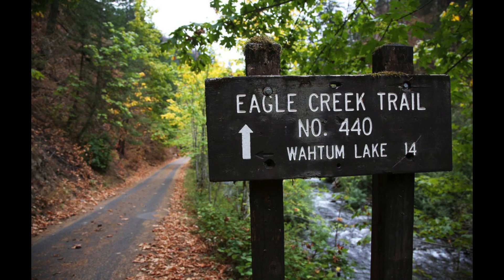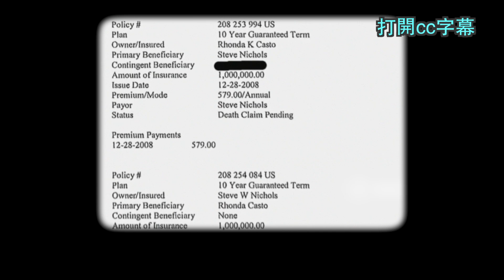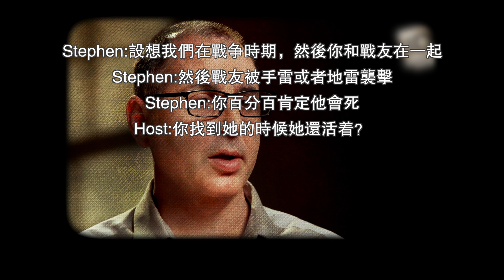美女跌落60米深的懸崖，谁才是真正的凶手......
他撥通了911電話，聲稱自己的女友摔下了懸崖，而女友的媽媽得知噩耗後第一時間表示說，女兒是被他推下去的。

一群不明生物試圖接近一戶人家，主人用獵槍擊退了他們，但是沒想到過了後半夜之後.

60年前一群前蘇聯年輕人走進來烏拉山脈，沒有一個人活著出來，原因竟然是這個.

一場入室搶劫殺人案，母親被槍殺女兒卻倖存了下來，背後竟然是一場陰謀

真的是意外死亡嗎？她們走進森林後就再也沒出來，但卻拍下一系列詭異的照片，巴拿馬雨林失蹤事件

您可以直接使用这首歌曲并通过您的视频获利，不过必须在视频说明中添加下列内容：